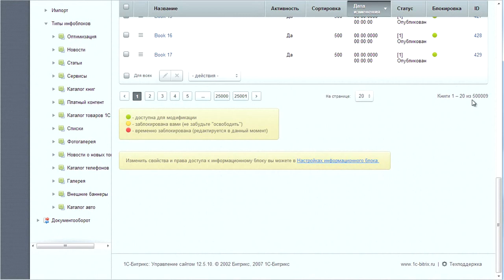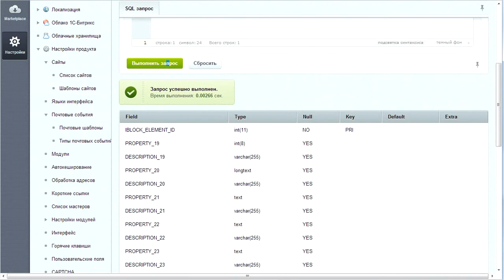7. Урок-Производительность -Индексы в БД, видео 16/16